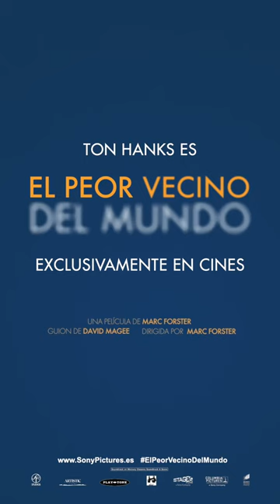EL PEOR VECINO DEL MUNDO. Mariana Treviño es "Marisol". Exclusivamente en cines.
Basada en la novela Un hombre llamado Ove, que alcanzó el #1 en la lista de superventas del New York Times, El peor vecino del mundo cuenta la historia de Otto Anderson (Tom Hanks), un viudo cascarrabias y muy obstinado. Cuando una alegre joven familia se muda a la casa de al lado, Otto encuentra la horma de su zapato en la espabilada y muy embarazada Marisol, lo que conlleva a una muy improbable amistad que pondrá su mundo patas arriba. Experimente una graciosa y conmovedora historia sobre cómo algunas familias surgen de los lugares más inesperados.

Dirigida por Marc Forster (Descubriendo Nunca Jamás), El peor vecino del mundo está protagonizada por Tom Hanks (Philadelphia, Forrest Gump, Náufrago), Mariana Treviño (Club de Cuervos), Rachel Keller (Fargo) y Manuel Garcia-Rulfo (Los siete magníficos). El guion está escrito por el nominado al Oscar ®  David Magee (Mejor guion adaptado por La Vida de Pi, 2012; Mejor guion adaptado por Descubriendo Nunca Jamás, 2004) basado en la novela superventas “Un hombre llamado Ove” de Fredrik Backman. La película también está basada en la cinta sueca escrita y dirigida por Hannes Holm. El film está producido por Rita Wilson, Tom Hanks, Gary Goetzman y Fredrik Wikström Nicastro.